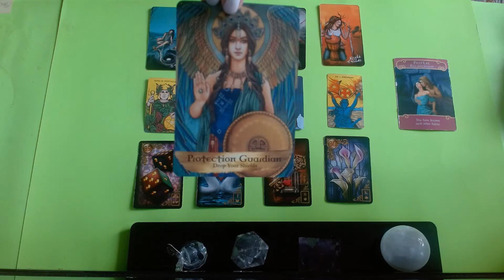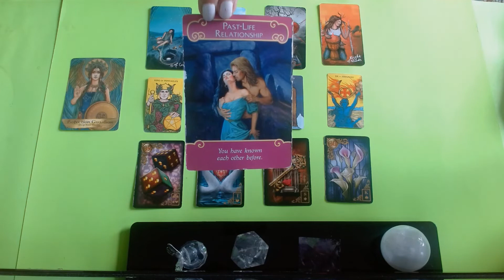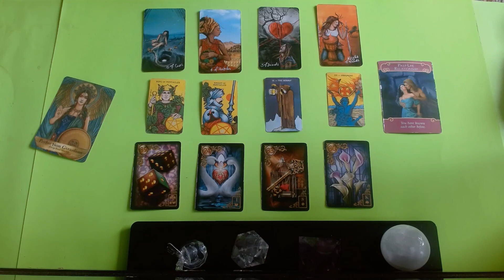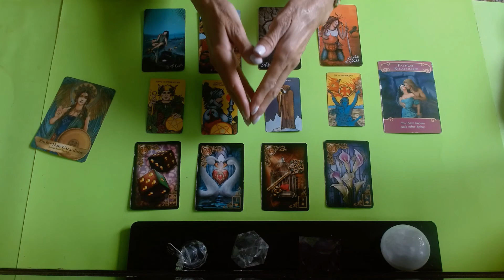SCORPIO * THROW THE DICE ! MIDAS TOUCH SAYS WINNER TAKES ALL !*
45 min. $100
1 Hour . $150 .. Very detailed reading and many clarification cards
1 QUESTION READINGS ... VIA EMAIL ONLY .. $20 .. 24 HR.  time span
CATEGORY ENTERTAINMENT
CARDS USED : ROMANCE ANGELS ORACLE  - GUILED REVERIE LENORMAND ORACLE- MORGAN GREER TAROT- LIGHT SEERS TAROT-ANGELS AND ANCESTORS ORACLE